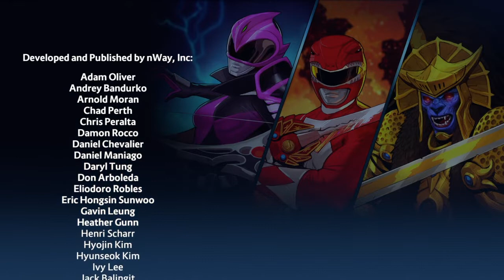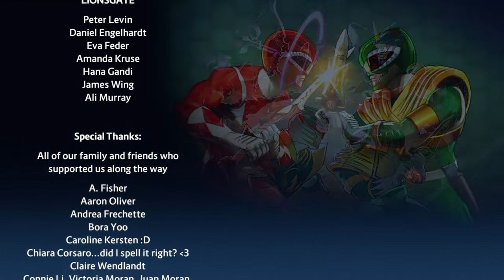Power Rangers Battle for the Grid #1 Arcade